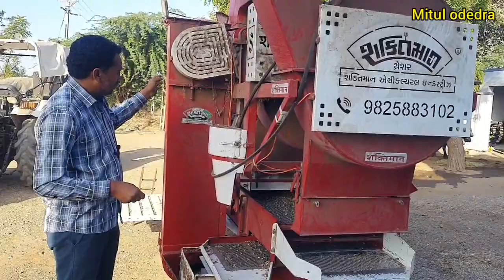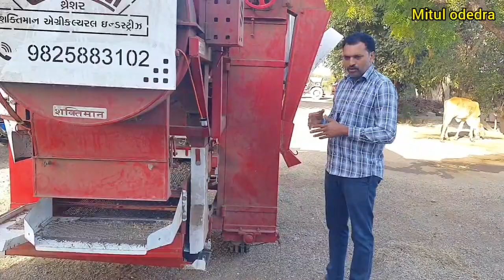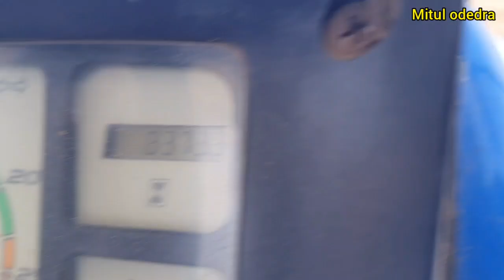થ્રેસર મા એરંડા કાઢવા નુ સેટીંગ કય રીતે કરવુ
આવાજ ખેતી અને ટ્રેકટર ને લગતા વિડીયો જોવા ચેનલ ને સબક્રાબ કરો 🙏

Mitul odedra   mo. no. 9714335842

શક્તિમાન મલ્ટીક્રોપ થ્રેસર મા એરંડા. Shaktiman thresher visnagar

શકિમાન થ્રેસર. shaktiman thresher
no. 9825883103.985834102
વધુ માહીતી માટે કંપની મા સંપૅક કરો☝